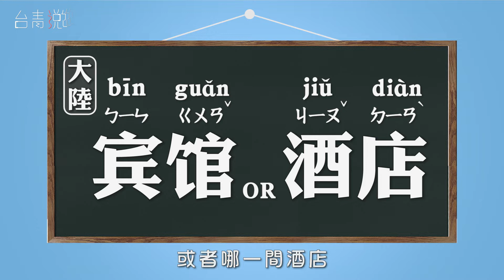超實用！到大陸求學食衣住行、溝通交流，台青學長幫你一鍵解鎖！|台青說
《台青說》“開學季”系列又來啦！數位台青學長、教師線上與你分享登“陸”、求學、生活的“小撇步”。
來自台灣新北的陳泓維就讀於天津南開大學國際政治系，他擁有4年大陸生活的豐富經驗。作為台青學長，他給即將來到大陸的台灣學弟妹帶來一份大陸生活攻略，從食衣住行到兩岸用語再到人際交往，超級實用，點擊速看！